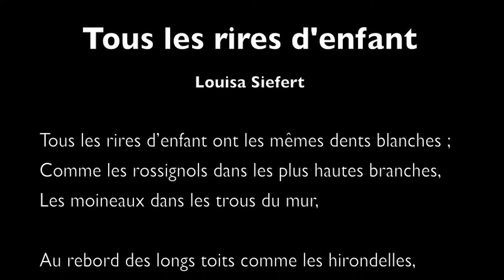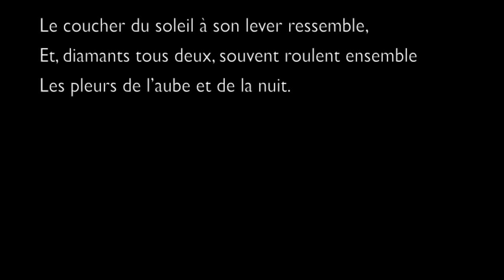"Tous les rires d'enfants" de Louisa Siefert : lecture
Poème de Louisa Siefert paru dans le recueil "les Stoïques" en  1870

Texte :

Tous les rires d’enfant

Tous les rires d’enfant ont les mêmes dents blanches ;
Comme les rossignols dans les plus hautes branches,
Les moineaux dans les trous du mur,
Au rebord des longs toits comme les hirondelles,
Leur céleste gaîté s’envole à tire-d’ailes
Avec un son serein et pur.

Nul n’est favorisé dans l’immense partage :
Richesse et pauvreté n’y font pas davantage ;
Le rire, ce grand niveleur,
Sur tous les fronts répand la joie égalitaire.
Et c’est comme un écho qui fait vibrer la terre,
Et viendrait d’un monde meilleur.
Innocence, clarté ! leur âme est une aurore
Que la vie en passant n’a pas troublée encore
Dans son épanouissement ;
Et, doux chanteurs des nids plus étroits ou plus frêles,
Les plus humbles, avec leurs petites voix grêles,
Ont le plus frais gazouillement.

Ainsi plus tard, aux jours que l’épreuve dévore,
On trouve des vieillards dont la lèvre incolore
Recèle un sourire ingénu.
Leurs tranquilles regards sont remplis de lumière :
On dirait un reflet de leur aube première,
Un rayon d’avril revenu !

On sent en leur parole une indulgence exquise,
Et la suavité de la paix reconquise
Ennoblit leur sainte candeur.
Enfant pur, aïeul blanc, devant eux on s’incline ;
Qui les voit, fleur naïve ou tremblante ruine,
Révère la même splendeur.

Car la vieillesse touche au ciel comme l’enfance :
L’une y retourne et l’autre en vient. La morne offense
Des ans et du malheur s’enfuit.

Le coucher du soleil à son lever ressemble,
Et, diamants tous deux, souvent roulent ensemble
Les pleurs de l’aube et de la nuit.

Louisa Siefert